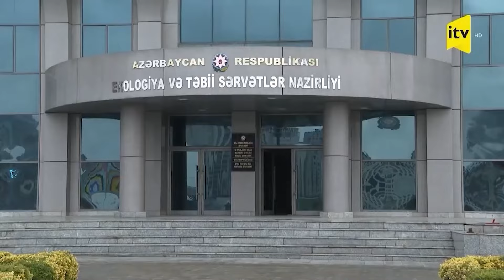İstirahət günü Bakıda və rayonlarda yaz havası olacaq